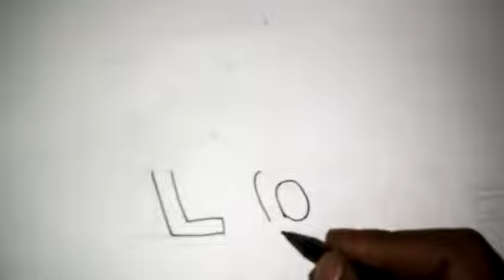Simpel tapi keren...3d kata love